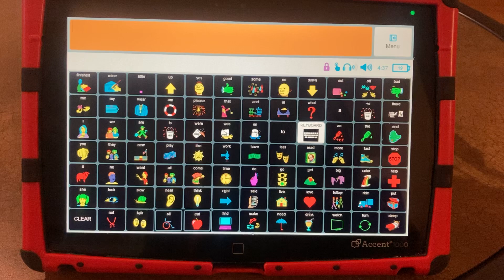'J' Modeling on PRC Accent 1000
'J' and 'Jump' Modeling on Oliver's device keyboard